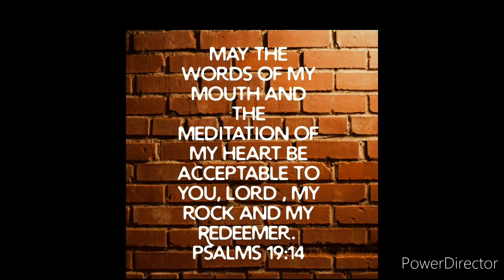Ecclesiastes 7 how can I know when I am wise?